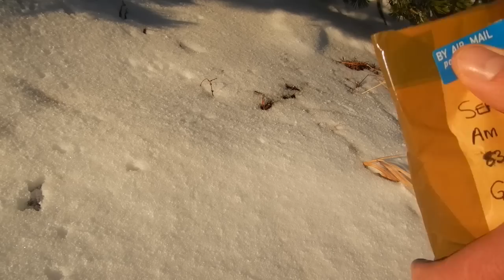Snow Mountain Tarp Biwak, Bivouac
With my friend Ben, on a two Day Mountain hike in the snow with a biwak overnighter in the Bavarian Alps. BUSHCRAFT Das Buch vom Waldhandwerk
500+ Sub Giveaway by INISCH VA Waldhandwerk on my german channel: Sepp Waldhandwerk second channel, 2. Kanal in deutsch
Ferro rod, Firestarter from my Friend Scott, Wessex Blades&Bushcraft Shoutouts Markus Bushcraft Blog
Toologic SLP2 Pro Messer, Knife, Outdoor EDC mit Signalpfeife, LED Licht, Feuerstarter Am 3. und 4. Mai 2014! Bushcraft Festival, mit Benjamin Claussner, Felix Taschenmesserbuch, Helli Blacky, SurvivalMike, Reini Rossmann, Sepp Waldhandwerk, Markus 85Grasy, Taro Taromovies, Gü Bushcraft
Austria, Marcus BuschSani Veranstaltungsort:
BergTierPark Blindham
Blindham 3, 85653 Aying
Übernachtung am Berg, Hobo Kocher, Lager, schöne Aussicht, Snow Mountain Tarp Biwak, Bivouac